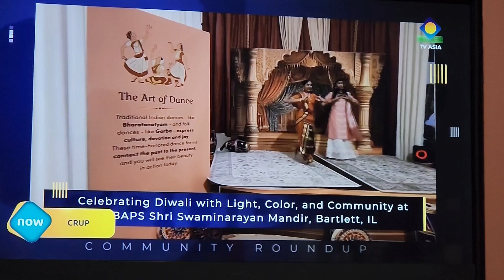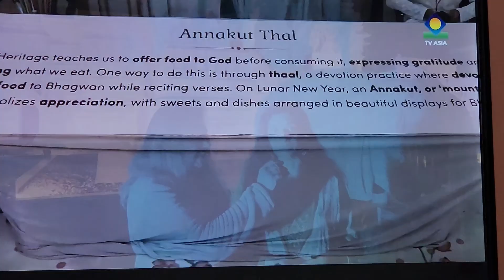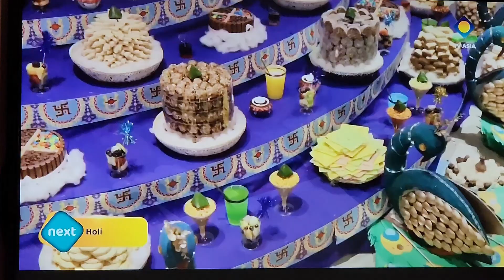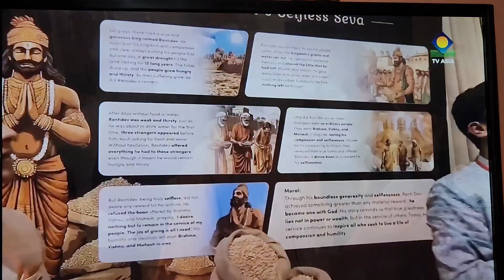BAPS Chicago 2024 Deepawali Fireworks & Annakut